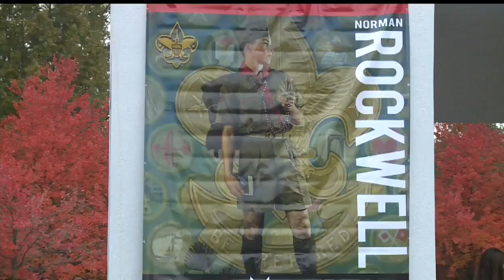Howland art museum reopens with new Boy Scouts exhibit by Norman Rockwell